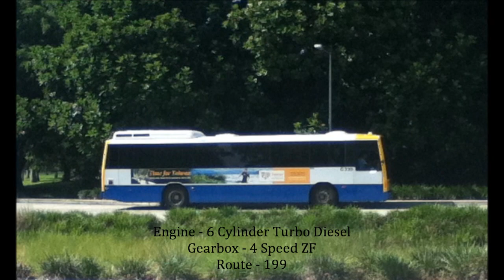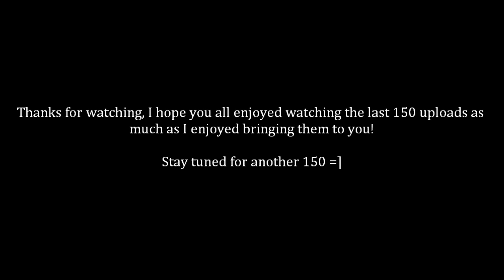Brisbane Transport Bus 339 [Part 3] - Volvo B10M Mk3 [Austral] [ZF] [150th Video!]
150th Video! Bus A339 operates route 199 to New Farm. This bus has had a few changes and a depot switch since I was last on it, however the great sound still remains. Sorry about the shaky camera in some parts, my arm was resting on the window ledge. Thanks everyone for helping me get to the big 150, Enjoy!